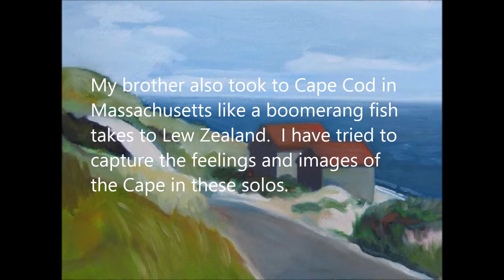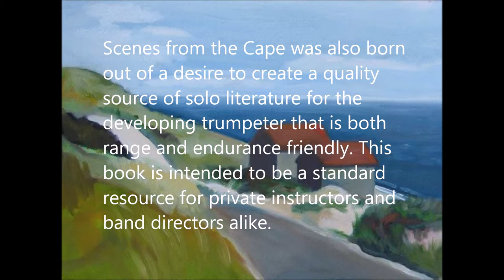Race Point Solo for Bb Trumpet and Piano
Race Point is from a collection of beginning to advanced level solos for Bb Trumpet and Piano entitled "Scenes from the Cape."  It was written by Marty Nelson with piano arrangements by Jerime Harris. Available for purchase at mrnsmusic.com. Painting by Jan Nelson.